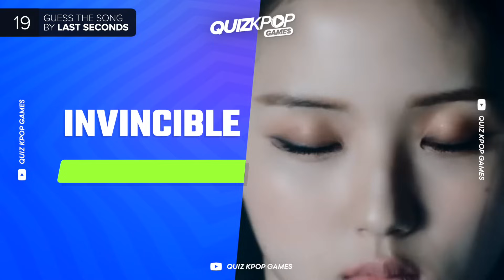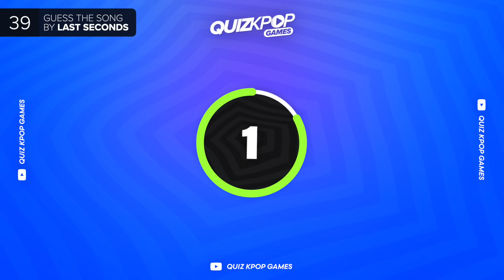GUESS THE KPOP SONG BY ITS LAST 3 SECONDS (OUTRO) 🎵 | QUIZ KPOP GAMES 2023 - KPOP QUIZ TRIVIA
From easy to hard, how many songs do you think you can get right just by listening to its outro? 🏁